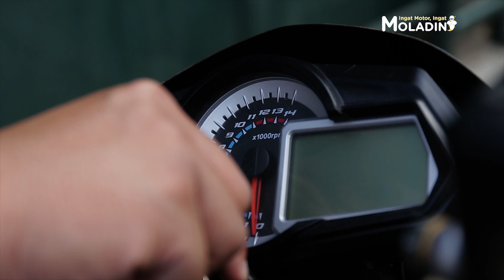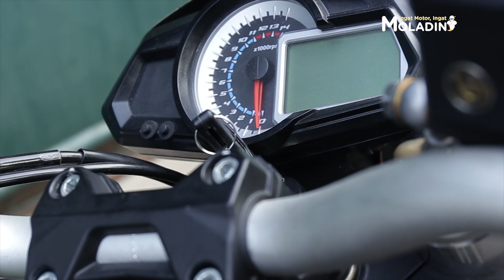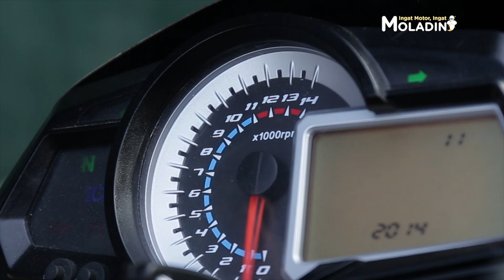BENELLI TNT 250 BOBBER FIGHTER, UBAHAN SIMPEL BIKIN NGILER!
Halo Moladiners!
Apa kabar? Pastinya baik-baik aja kan? Kembali lagi kita bakal membahas soal modifikasi nih. Kali ini ada motor milik Bro Rikle, motor Benelli TNT 250 dengan konsep Bobber Fighter.

Motor Benelli TNT 250 milik Bro Rikle ini kalau dilihat-lihat mirip seperti moge yaa Moladiners! Tampilan nya super gagah dan eye catching banget yaaaa..

Yukkk intip sedikit modifikasi motor Bro Rikle ini. Untuk mesin nya masih standart bawaan yaitu 250cc. Lalu di bagian knalpot dan pipa nya custom menjadi 4 cabang sehingga terlihat seperti moge 4 silinder. Serta jok kulit custom berwarna merah. Bro Rikle memodifikasi motor nya ke bengkel Wiguna Motor yang beralamat di Jl. Ampera Besar No.3C, Rt.13/Rw.6, Pademangan, Jakarta Utara. Dan untuk biaya total modifikasi nya sekitar 7 juta nih Moladiners!

Nah, itu tadi sedikit penjelasan detail modifikasi Benelli TNT 250 milik Bro Rikle. Moladiners mau tahu lebih jelasnya??? Langsung aja tonton video lengkapnya ya! Pastinya bisa jadi inspirasi buat modifikasi motor kesayangan Moladiners nih…